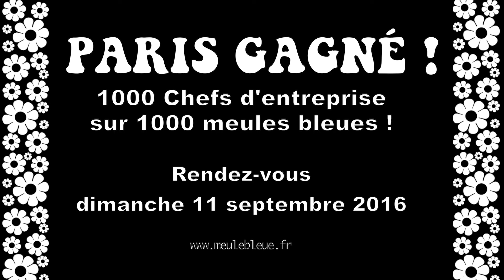Prologue à Paris